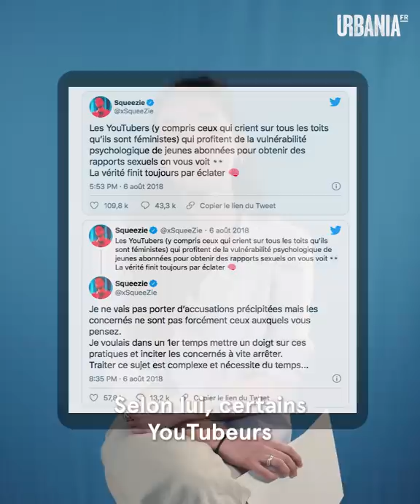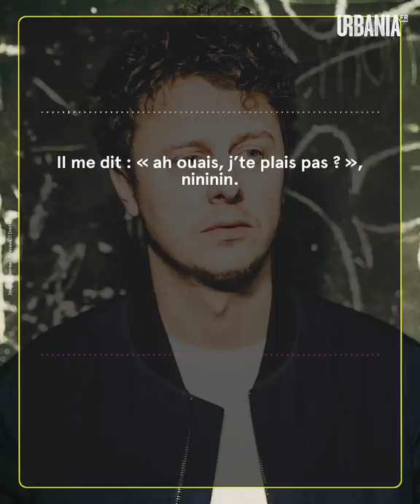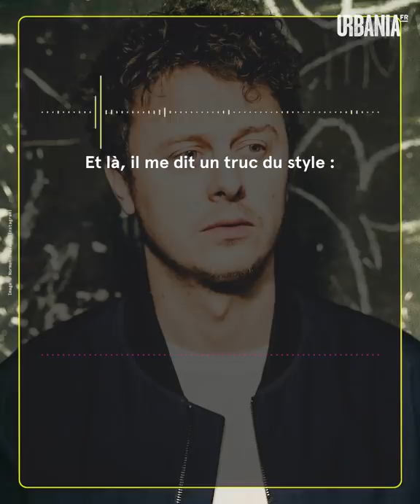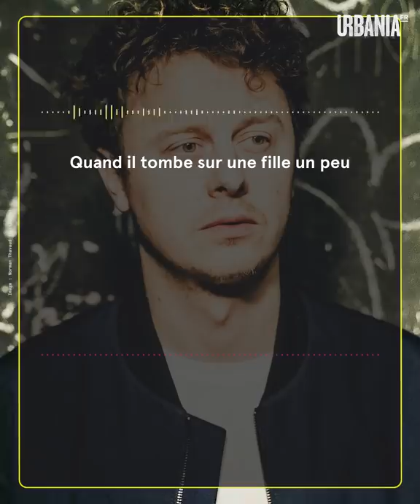« Je veux qu’il assume ce qu’il a fait » | L'Enquête sur Norman Thavaud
Plus de deux ans après le mouvement BalanceTonYoutubeur, URBANIA.fr révèle de nouveaux éléments concernant Norman Thavaud. Une jeune Québécoise a porté plainte contre la star de YouTube : elle l'accuse de l'avoir manipulée lorsqu'elle avait 16 ans afin d'obtenir des photos à caractère sexuel. Elle affirme ne pas être la seule victime. Nous avons enquêté.